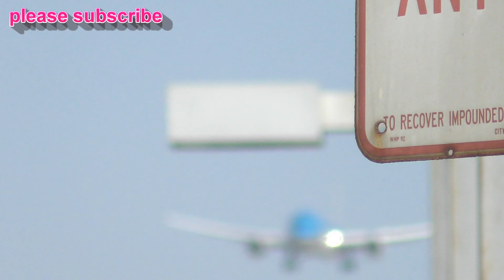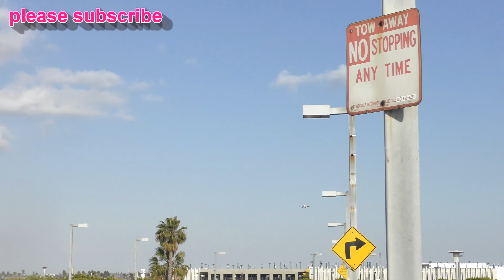🔴 LIVE STREAMING LAX Plane Spotting Los Angeles full 4k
Buy GoPro HERO10 Black HERE!
Buy CyberLink PowerDirector 20 HERE!
Buy DJI Action 3 HERE!
Buy DJI Osmo Action HERE!
Buy GoPro HERO11 Black HERE!
Buy Insta360 X3 HERE!
Buy Sony Alpha 7 IV HERE!
Buy Panasonic GH6 HERE!